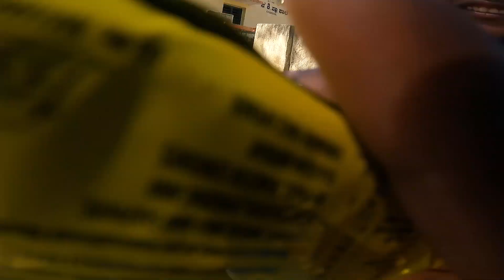Adiyogi Chikkaballapur | isha foundation